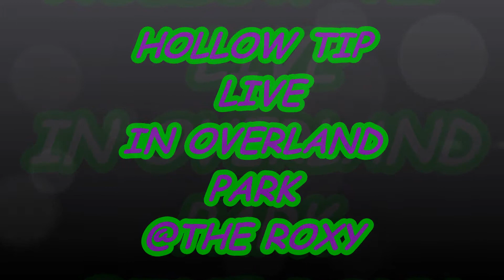hollow tip live at the toxy